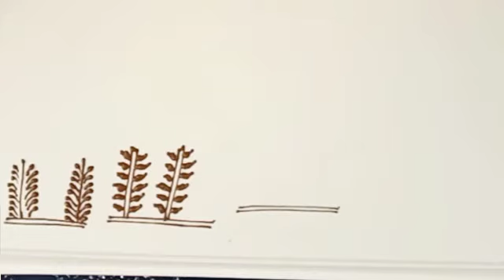شاركت معكم الطريقة التي تعلمت من خلالها نقش الحناء 🌿❤❤❤